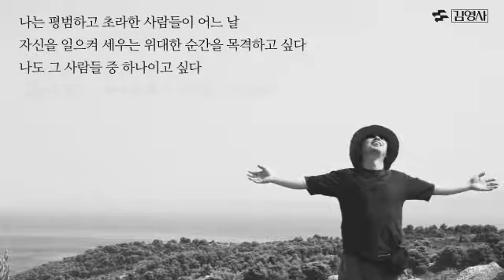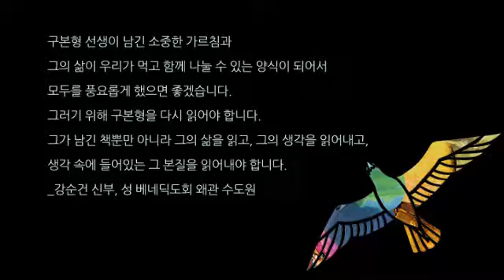구본형 '나에게서 구하라' 북 트레일러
한 권으로 다시 읽는 구본형!